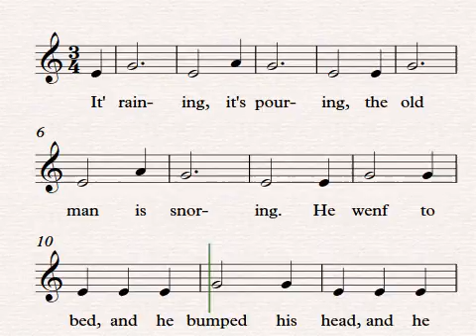It's Raining, It's Pouring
Canción Tradicional Inglesa.